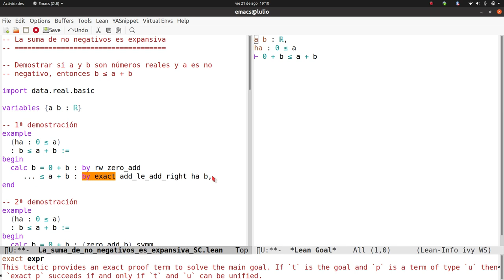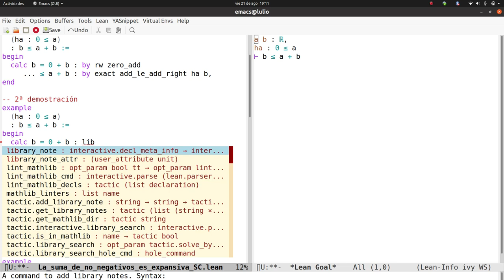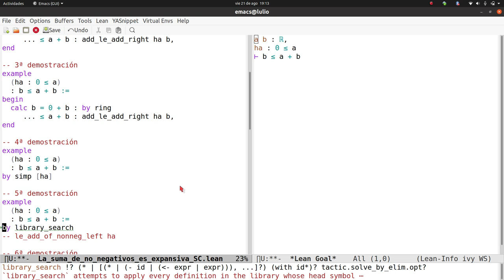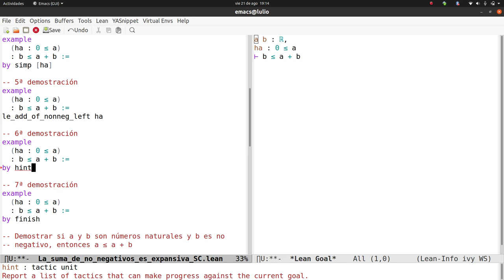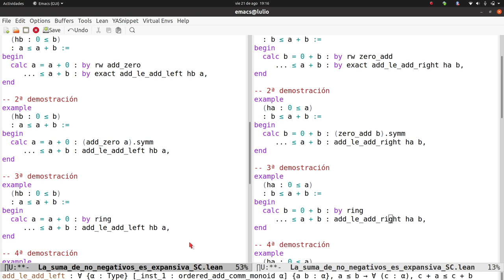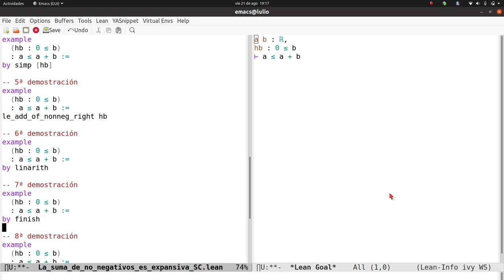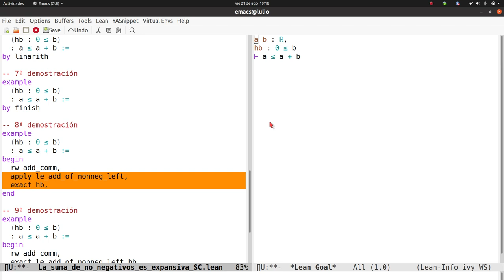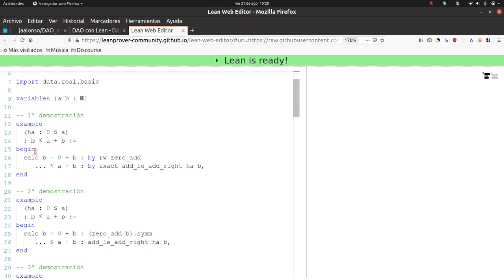La suma de no negativos es expansiva (en Lean)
Se prueba en Lean las siguientes propiedades de los números reales:

    Si 0 ≤ a, entonces b ≤ a + b.
    Si 0 ≤ b, entonces a ≤ a + b.